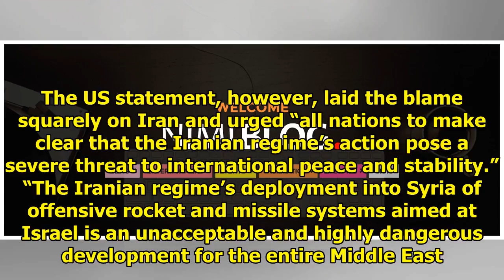We strongly support Israel's right to self-defense, according to the US || NEWS TODAY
Washington on Thursday condemned Iran for rocket fire targeting Israeli forces in the occupied Golan Heights, and voiced its “strong support” for Israel’s right to retaliate in “self-defense.” An comb...